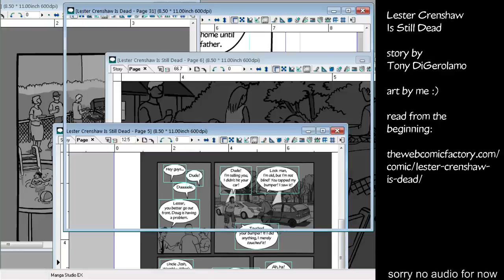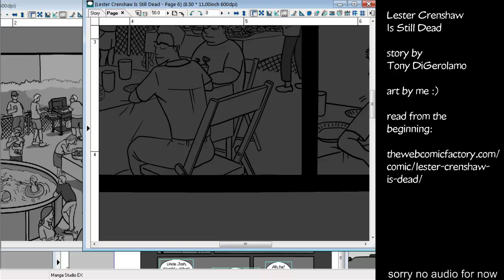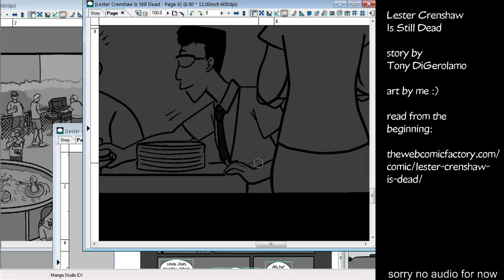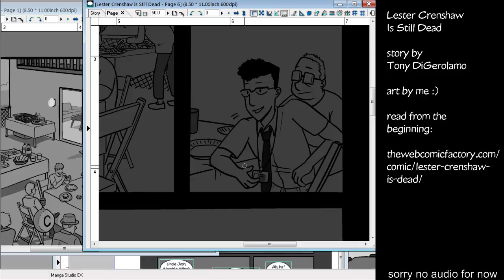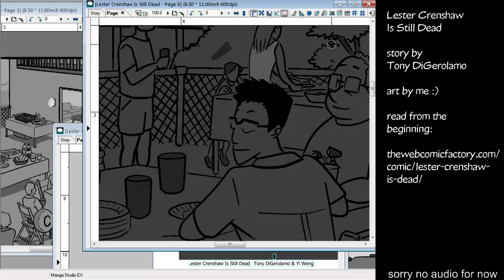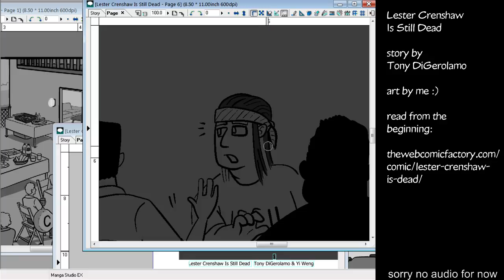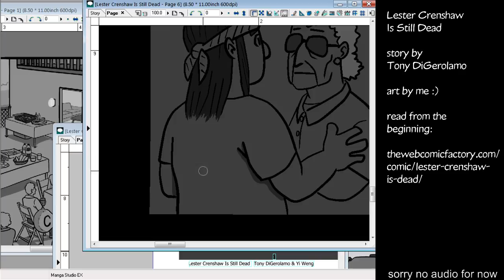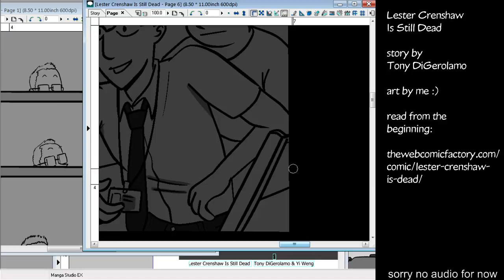Comic Toning Session, 20160609, no commentary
Doing some digital toning for the webcomic "Lester Crenshaw Is Still Dead," by Tony DiGerolamo. Originally streamed on Twitch. 1 hour excerpt out of a 6 hour session.